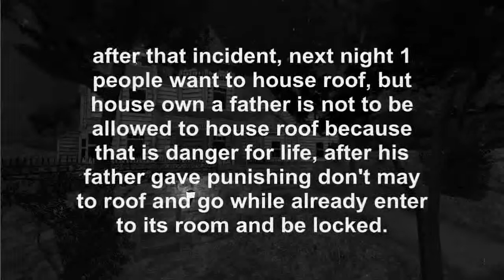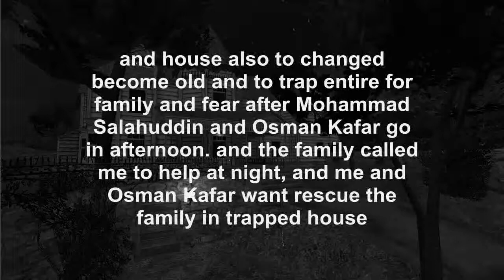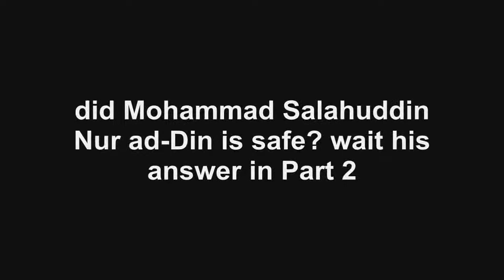POCONG DI COUNTER STRIKE PART 1 (ماجراجویی فارسی خانات)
==Description==
The beginning of the story tells the ghost who was in it, and the plan to carry out his mission, did he survive in his initial mission? want know watch and enjoy it.

► Don't forget to click LIKE if you enjoy the video! :3
► LIKE this video, share for your friends :)
► Share the video too, because it will help this channel grow :)

==Description==
awal dari kisah menceritakan hantu yang berada di dalamnya, dan rencana untuk menjalankan misinya, apakah dia selamat dalam misi awalnya? nonton sampai selesai.

► Suka videonnya, share ke teman kalian :)
► Share juga videonya, karena itu akan membantu channel ini berkembang :)